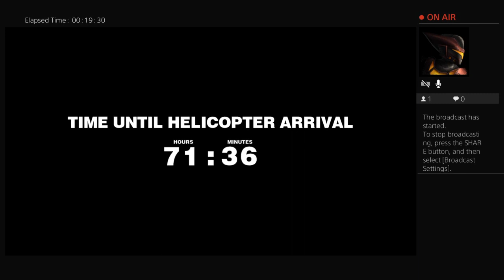Dead Rising playthrough #1, welcome to Willamette!